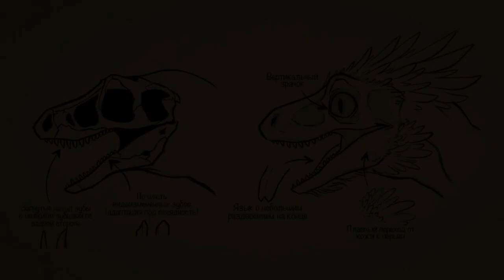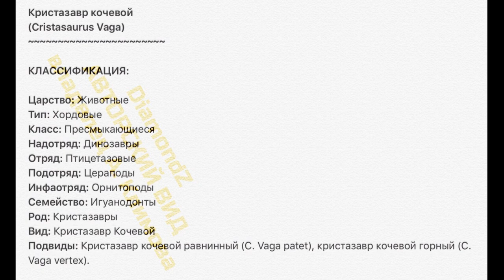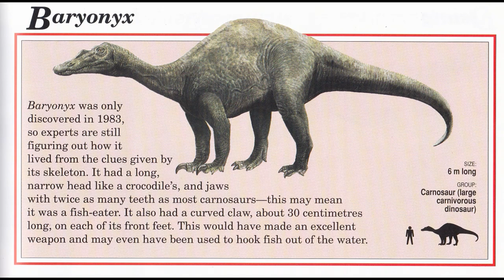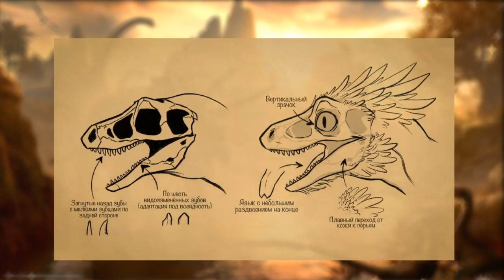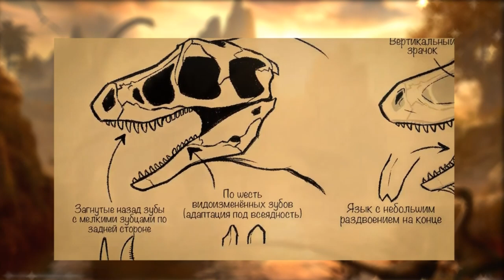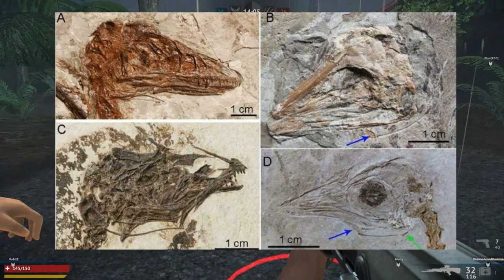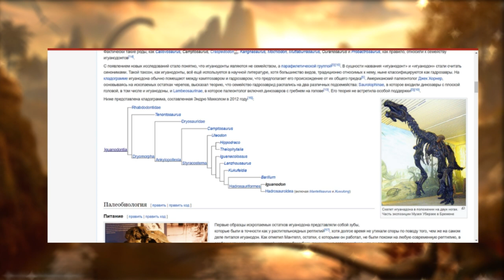Разбили по фактам Спекулятивный вид Кристазавр/Cristasaurus montanus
Как Дугал Диксон завещал...

ссылки на материи автора
Анастасии Климовой: